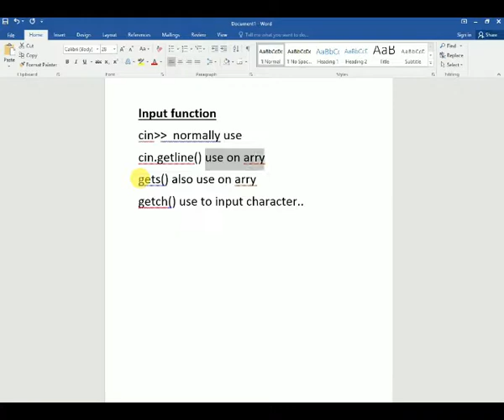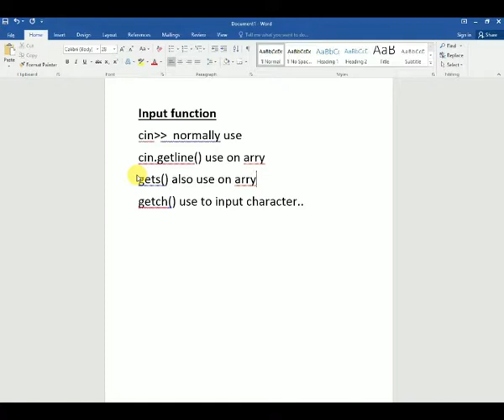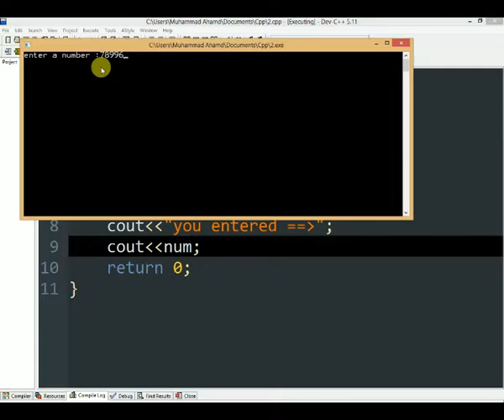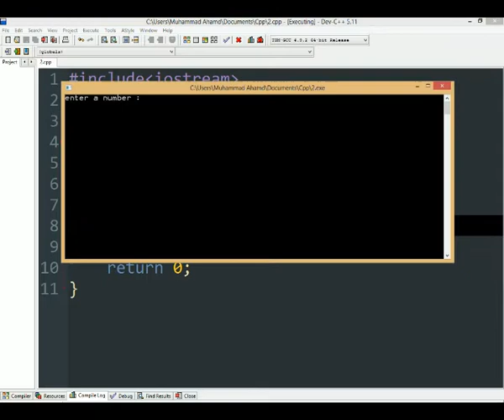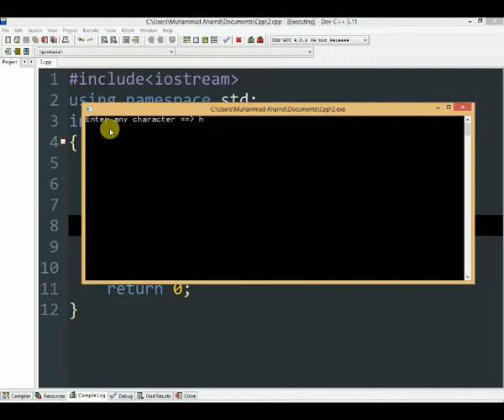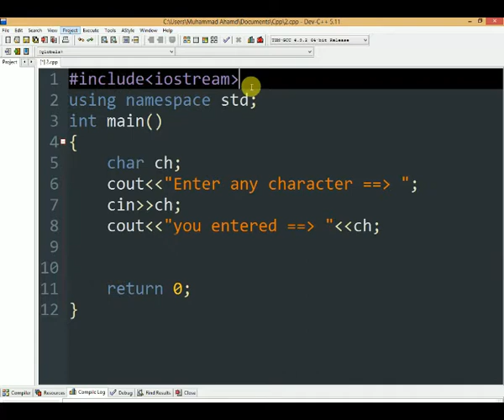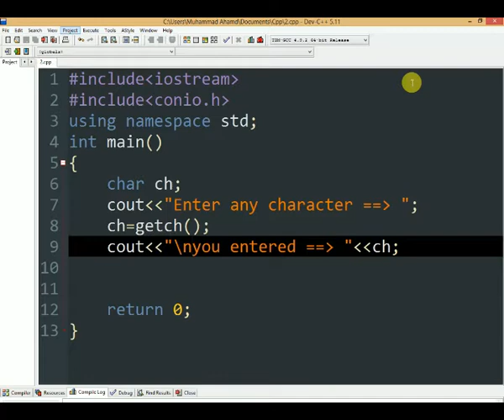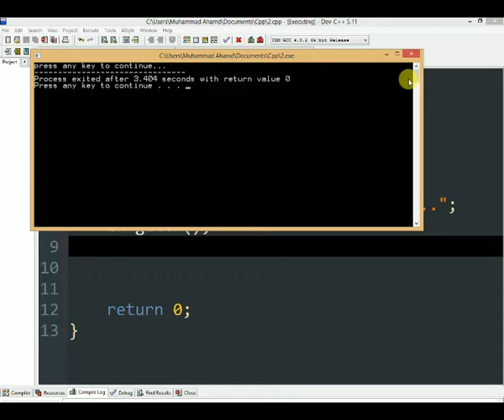input functions & there uses in C++ by Ahmad Khokhar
in this video i will show you the use of input function of c++